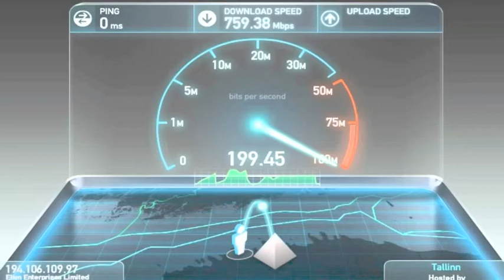Tips for a Successful Online Conference Call | Work From Home Tips | Mom Hacks | Telecommuting Tips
How are you holding up during this enhanced quarantine period? There are rumours of it being extended and with this comes the extension of the work form home set up. As the supervisor / manager, you need to check up on your team from time to time and it can be a waste of time if not done effectively. Here are my tips on how to host conference calls effectively for team meetings or catch up calls.

Facebook: Optimum Rafi / Rafi Sartin